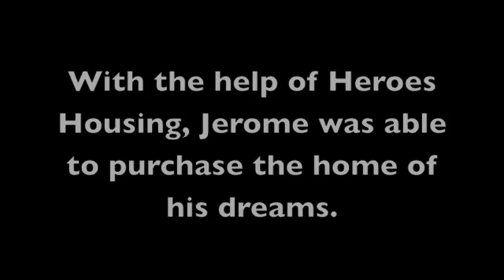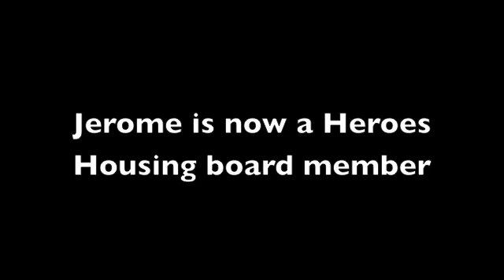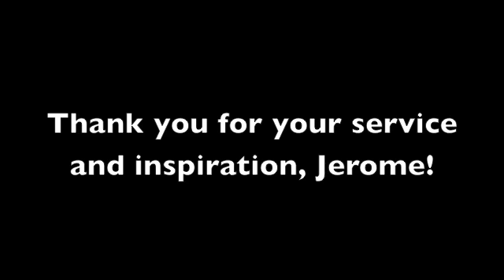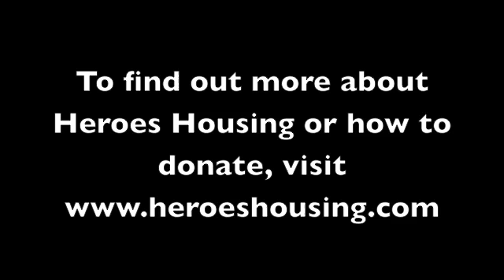Jerome Mancillas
A true American Hero, Jerome is a Marine Vet as well as a FireFighter with HCFR